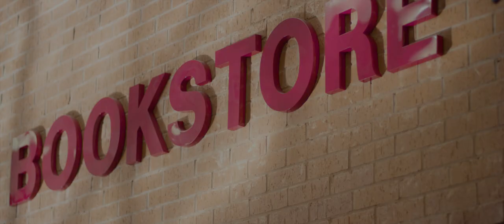Baby Mama Drama in the Bookstore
World War III with your girlfriend and baby mama